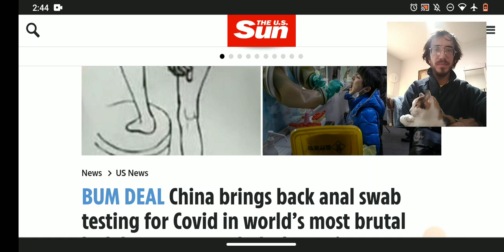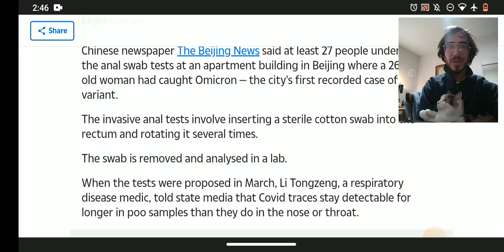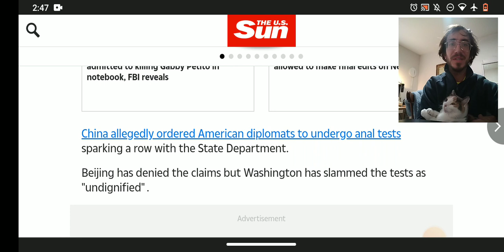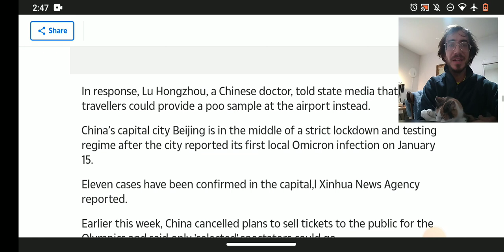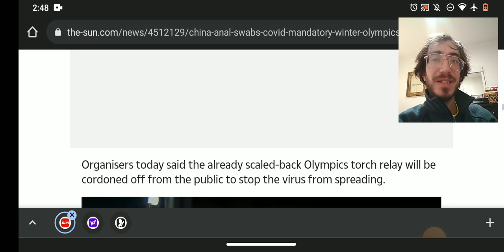CHINA ANAL Swab Test mandatory for the 2022 Winter Olympics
sources